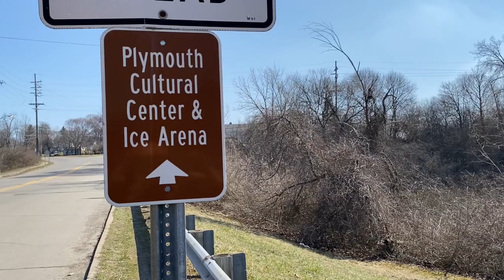The people and places of Hines Park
Continuing from yesterday's post, I've decided to combine the final two chapters into one - hence, we see today the people and places of the stretch of Hines Park I walked back on March 25. It was a different part of the park that I usually go to, mostly because it was far less busy than my usual haunts. But as you'll see, there were plenty of joggers, bicyclists and cars out on this warm afternoon.

Hines Park; Plymouth, MI